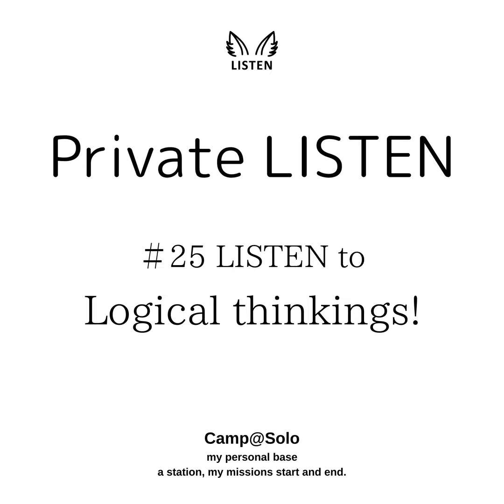＃25 LISTEN to Logical thinkings!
【Voice: Paywalled, Transcript: Fee】有料エピソードの音声は試し聴き（無料プレビュー）ができます。LISTENで購入すると文字起こしの閲覧とコメントができます。
Private LISTEN ＃25
LISTEN to Logical thinkings!

今回のエピソードでは、論理的思考の多元性について探求し、その目的に応じて様々な論理的思考が存在することが強調されています。また、社会科学方法論と脳科学との関連についても論じられています。（AI summary）

目次

みんなのCamp@Us ｜会員制コミュニティPatreon